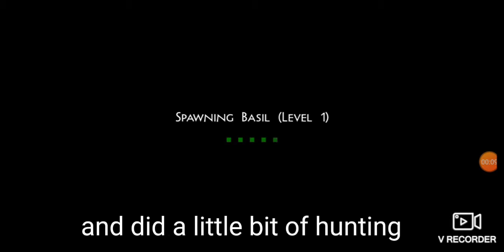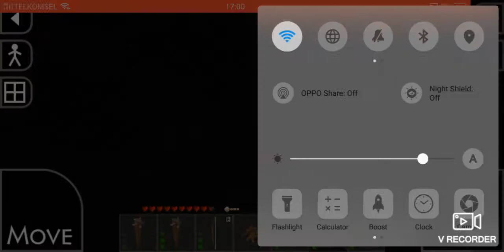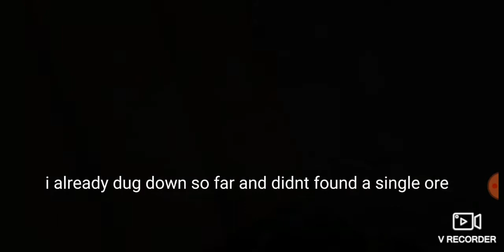collecting resouce and hunting (survivalcraft eps2)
alr so my goal in the next video is to upgrade the shelter and make a home for the donkey